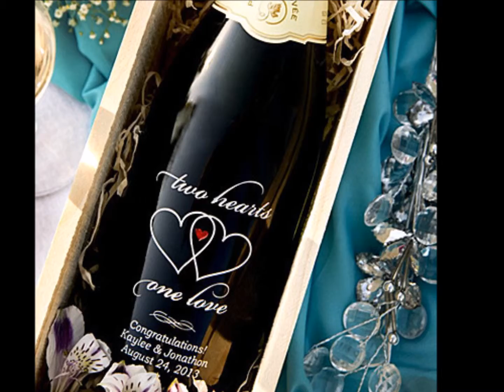MVOSS Creation Seasonal Promotional Product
Wedding favors add a personal accent to your wedding day. At MVOSS Creation, we encourage you to choose unique wedding favors that match your wedding’s theme and you and your partner’s personality. You deserve the wedding of your dreams, and unique wedding favors and bridal shower favors will make your special day magical!

Don't wait until last minute. Whatever you can imagine to spice up your command, company, organization this upcoming Graduation, Retirement, Government or Political events, Thanksgiving, Christmas and Holiday. You won't believe what products we have where your LOGO can be on for lasting impressions.